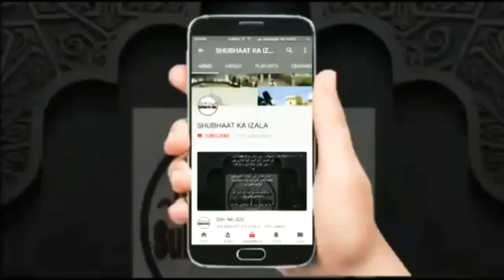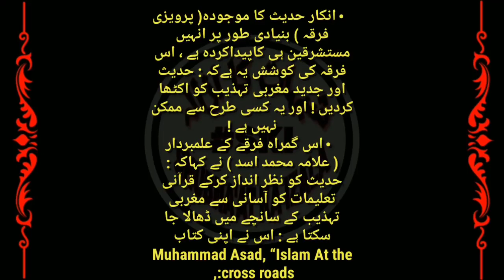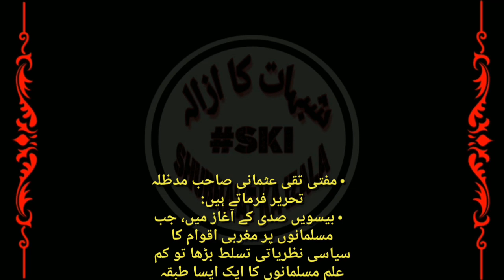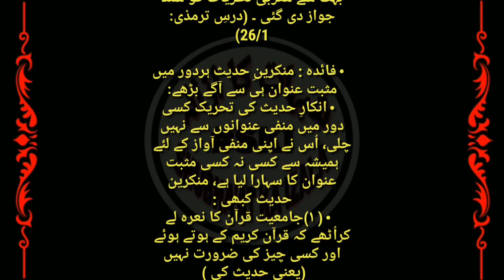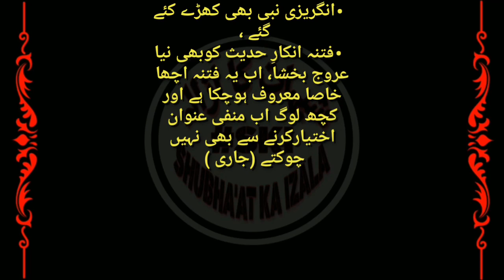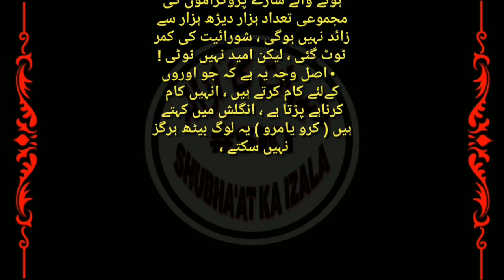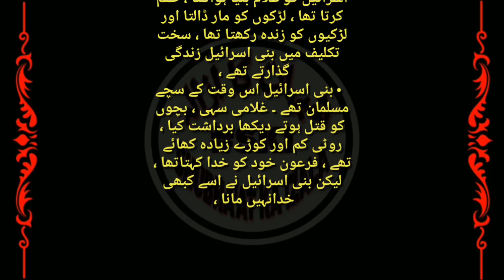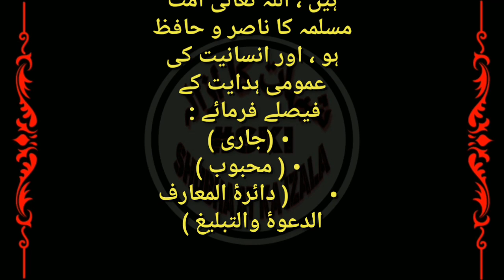Aalami shura Ek Firna,H Musa AS Wali Tabligh, Dawati Kaam k Karname,Fieqa Pervez ka Radd Qist No 680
Aalami shura Ek Firna, Musa AS Wali Tabligh, Dawati Kaam k Karname, Fieqa Pervez ka Radd Qist No 680